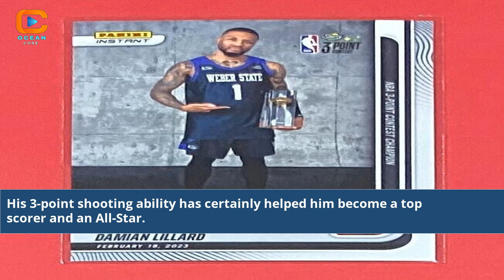Damian Lillard 3 Point Percentage